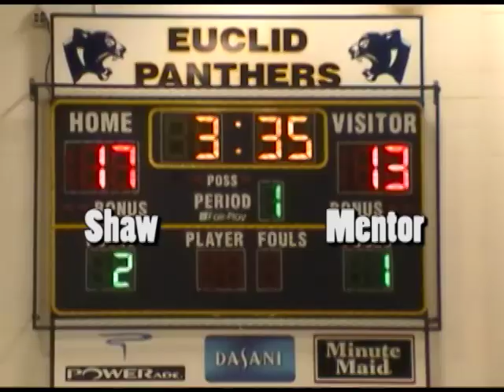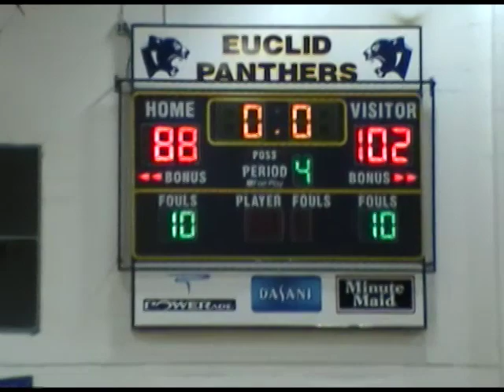2011-12 Ohio Boys Hoops Sectionals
Division I boys sectionals Mentor Cardinals (19-2) vs Shaw
Cardinals @Euclid HS 3-2-12